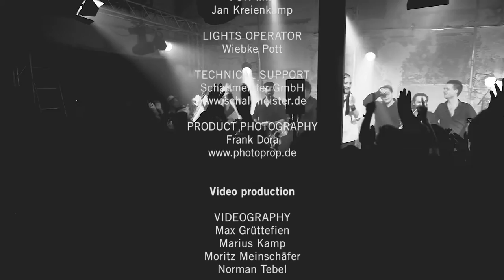ROYAL STREET ORCHESTRA - Making Of "Live at Utopiastadt" - Ep. 5: Epilogue (OFFICIAL TRAILER)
ROYAL STREET ORCHESTRA - Making Of "Live at Utopiastadt" - Episode 5: Epilogue (OFFICIAL TRAILER)

Album "Live at Utopiastadt" out now!!!

Written and arranged by Royal Street Orchestra
Produced by Royal Street Orchestra

Idea & Realisation: Henrik Freischlader & Royal Street Orchestra

Recorded live by Martin Meinschäfer on December 20th, 2014 at Utopiastadt, Wuppertal, Germany

Mixed by Martin Meinschäfer & RSO at Megaphon Tonstudios, Arnsberg, Germany in 2016.

Mastered by Apostolis Siopis @ Odeon Mastering, Thessaloniki, Greece in 2016.

FOH-Mix: Jan Kreienkamp
Lights operator: Wiebke Pott
Technical support: Schallmeister GmbH

Product photography:
Frank Dora

Video production

Concept: Henrik Freischlader
Camera:
Norman Tebel, Marius Kamp, Moritz Meinschäfer, Max Grüttefien
Edit: Norman Tebel

Subtitles: Dilara Baskinci

Royal Street Orchestra are:

Christopher Huber - violin
Cornelius Thiem - cello
Nikolaos Rondelis - oud, bouzouki
Dragan Burmazovic - accordion
Christopher Esch - guitar
Dennis Soldin - guitar
Armin Alic - bass, fretless bass
Max Klaas - percussion
Christian Mohrhenn - drums